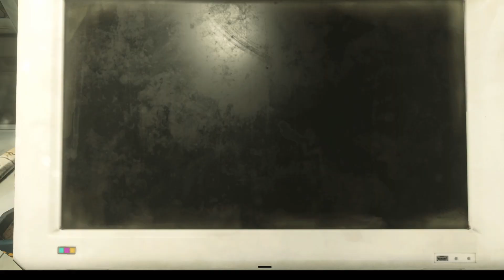Hardspace Shipbreaker Ep 20: Are They Here?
Ghost ships?  Where?
Here?  No.  There? no.  Where?
The next episode of our Hardspace Shipbreaker play through.

MONTHLY HIGHLIGHTED ISSUE: NATIONAL SLAVERY AND HUMAN TRAFFICKING MONTH
Starting in 2010, January is National Slavery and Human Trafficking Prevention Month. Across the nation, law enforcement and other organizations strive to eliminate human trafficking. Join the effort to raise awareness and prevent human trafficking in your community.
• Knowledge – Learn how human trafficking is happening. to inform yourself about what human trafficking looks like.
• Get involved – If you suspect human trafficking report it. You can also volunteer through organizations committed to eliminating human trafficking. Contact local, state and regional service organizations to volunteer time, services or a donation.

It’s also National Blood Donor Month. So, please, give if you can.

And, if you need a break from all the seriousness of the world right now, January is also National Oatmeal Month, National Tea Month, and National Soup Month.